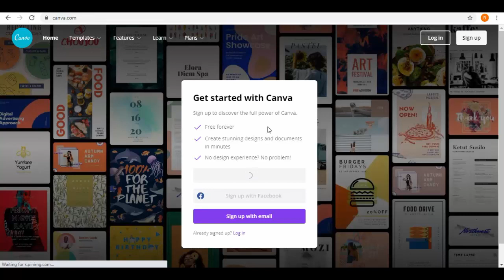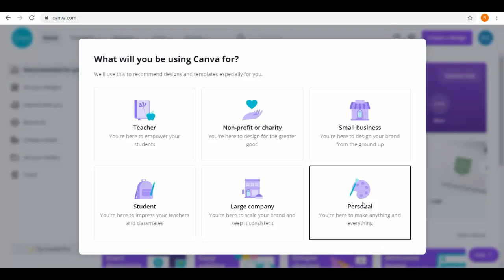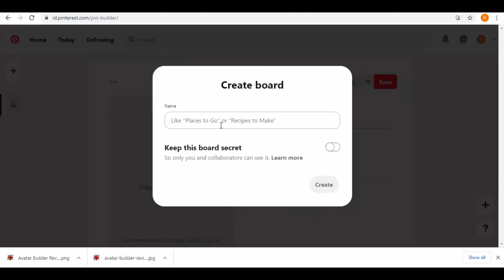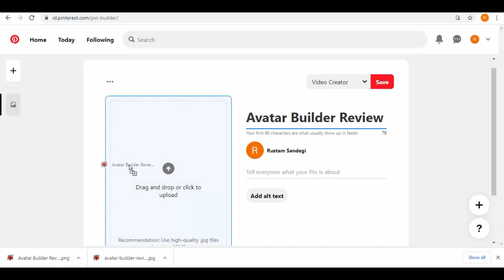Affincome Training Kit: 37 - How to Use Pinterest to Drive Traffic to Your Blog